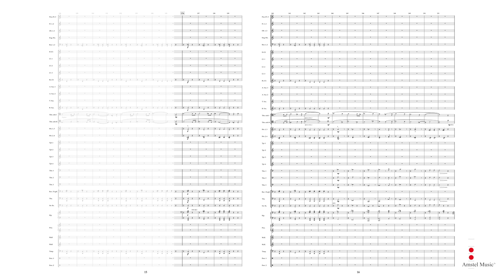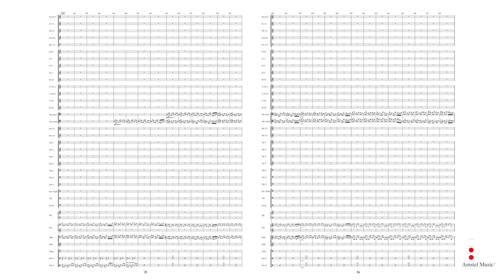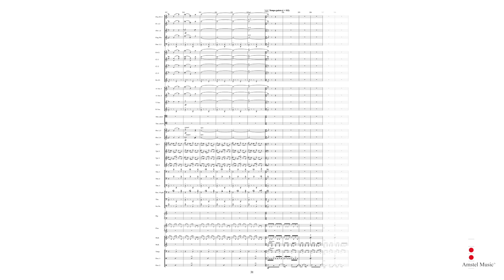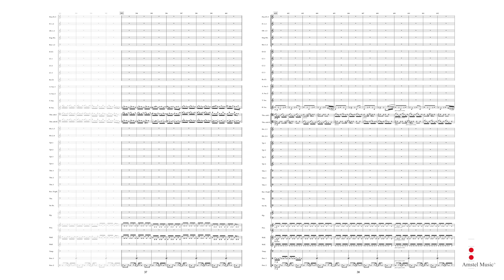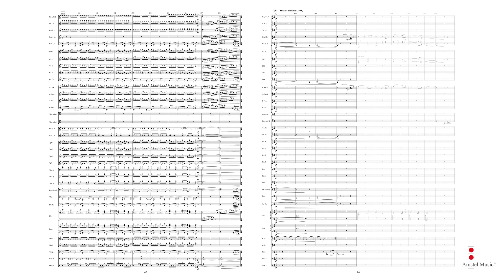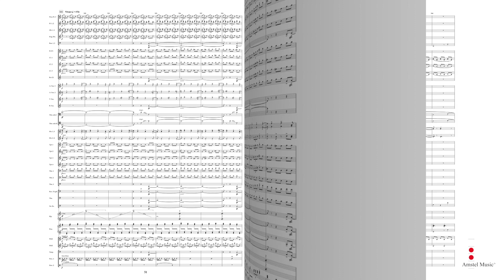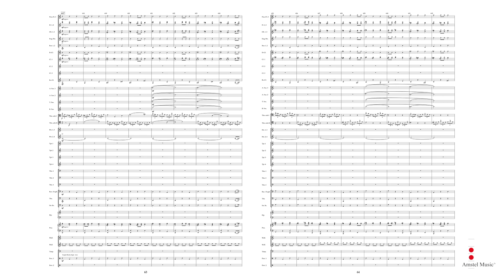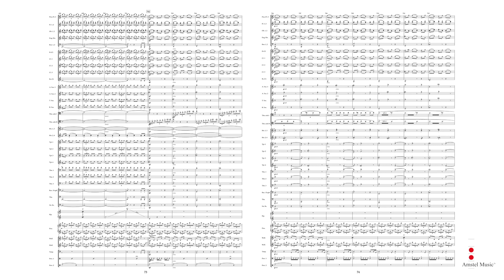Two-Bone Concerto – Johan de Meij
Amstel Music Grade 5
AM 151-010

Two-Bone Concerto is the sequel of T-Bone concerto, written for and dedicated to trombone legends Joseph Alessi and Jörgen van Rijen. A spectacular double concerto with an important role for the percussion section, including a steel pan soloist.